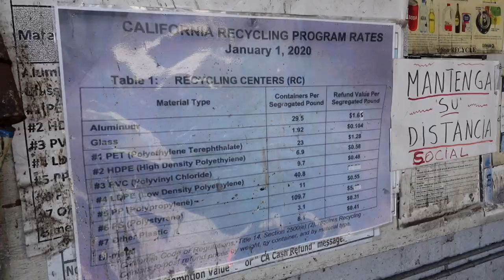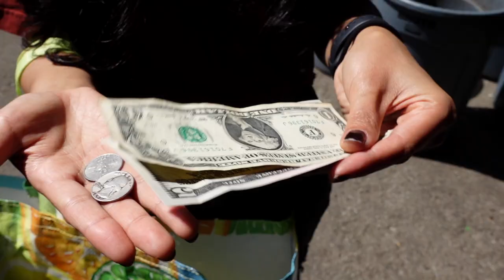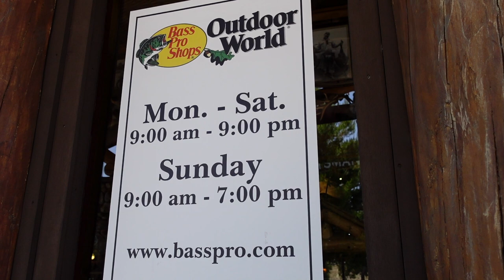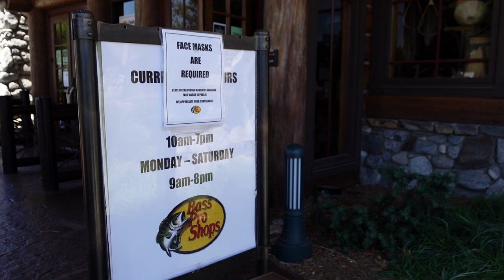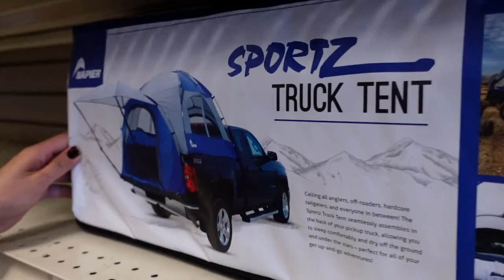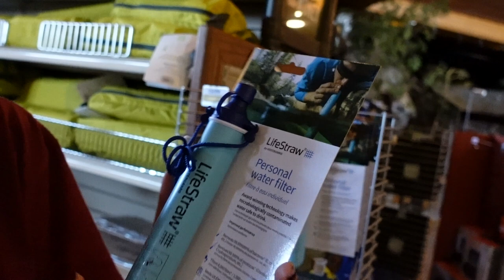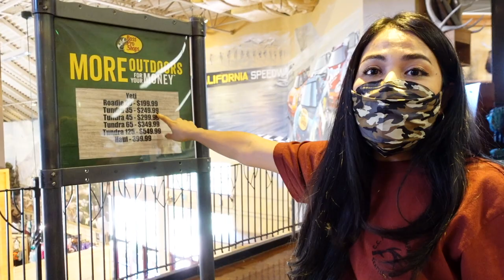อลังการร้านขายอุปกรณ์ Outdoor | Camping ในอเมริกา|Bass Pro Shops ,California